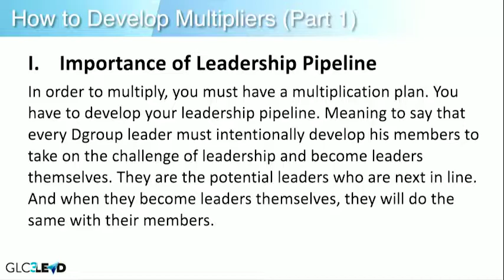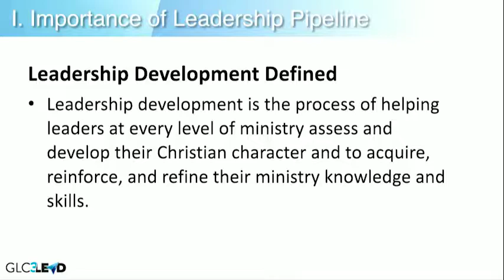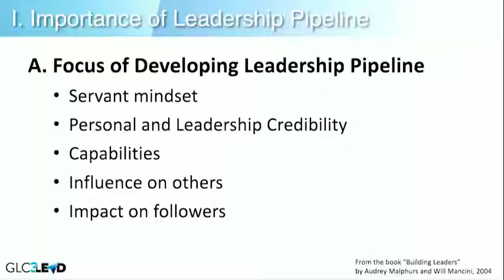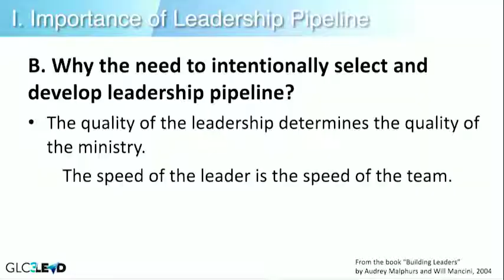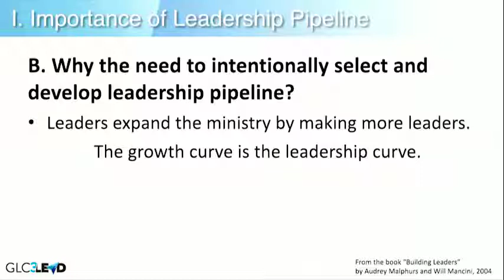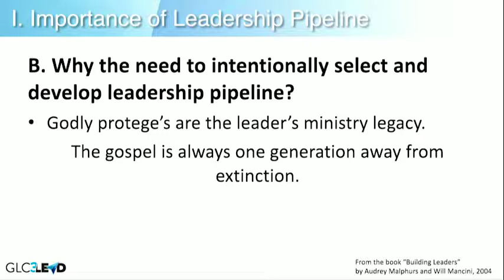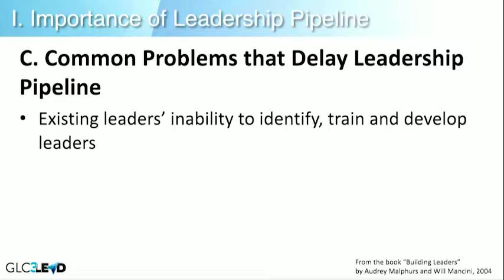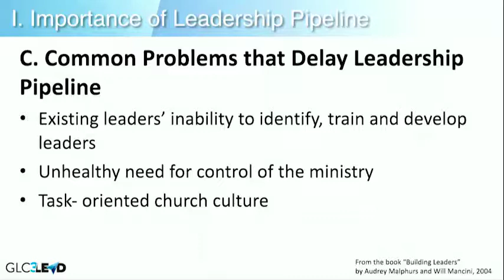CCF GLC 3 The Multiplier Session 3A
CCF GLC 3 The Multiplier Session 3A 16 Aug 2018